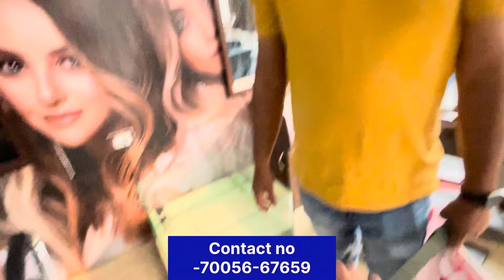Unisex Salon 💇‍♀️ ত কি কি হয় চাওক 😳😳// Unisex Salon মানে কি আচলতে ?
Address - Lalganesh Adagudam Tiniali